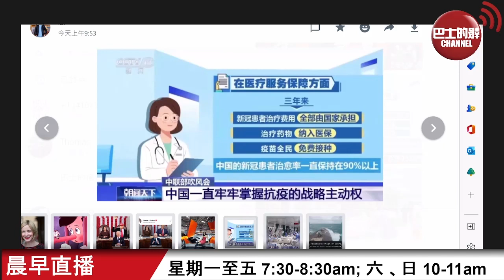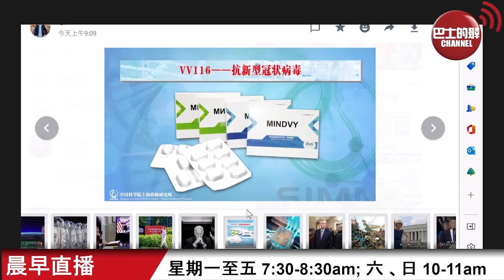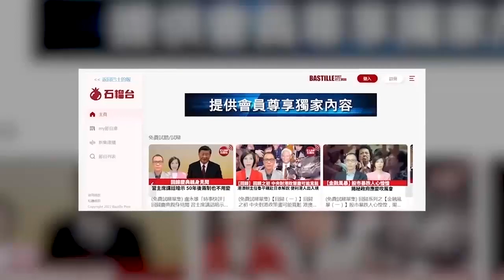【晨早直播】西方關注中國推出國產新冠藥VV116。 春運展開，衛健委強調「保健康、防重症」。23年1月7日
1月7日【晨早直播】主持: Thomas、 Nelson